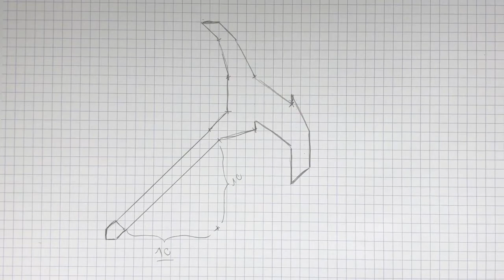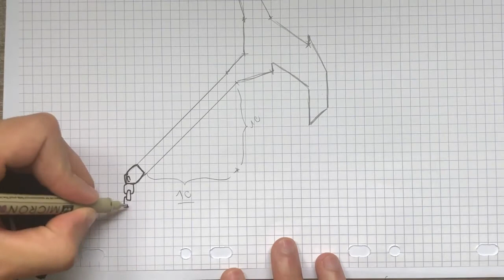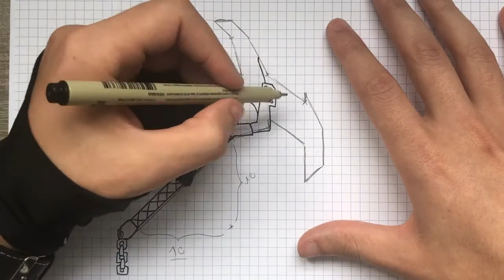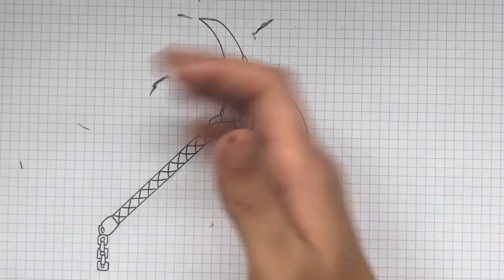COME DISEGNARE DRIFT PICCONE FORTNITE